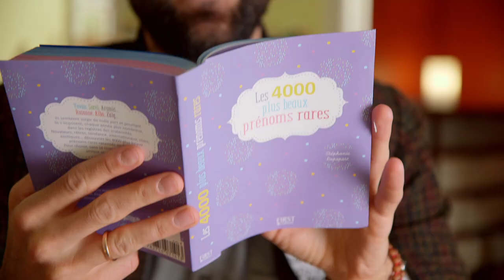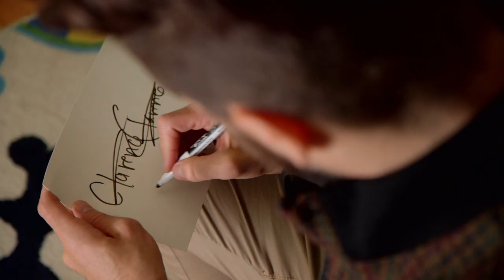Choisir un prénom : l’enfer pour Jean-Philippe Wauthier !!!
Format familial — Émission du mercredi 16 septembre 19 h 30.